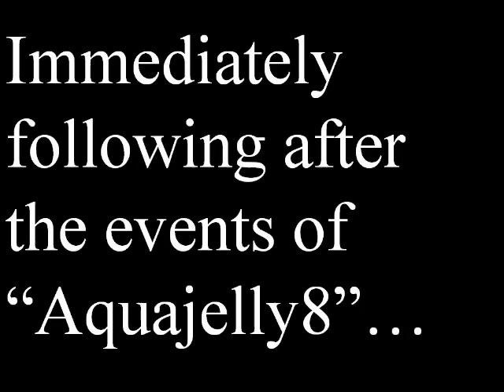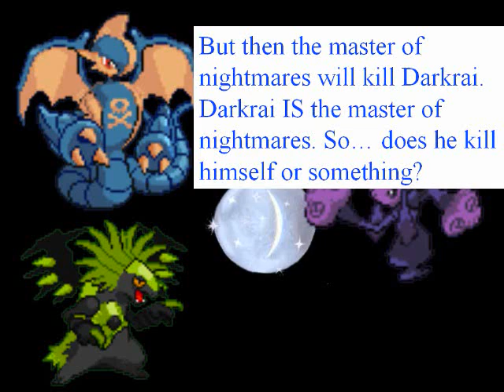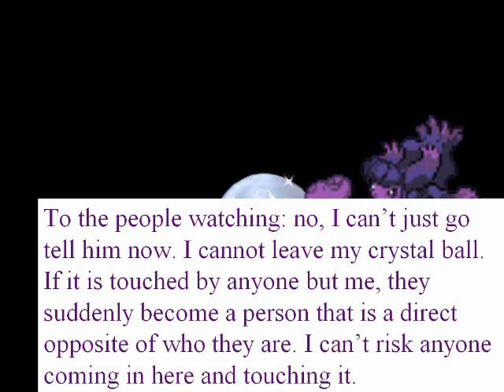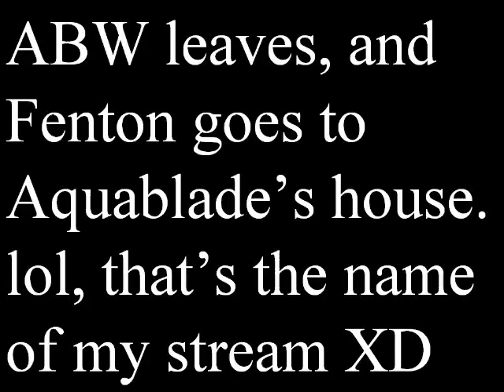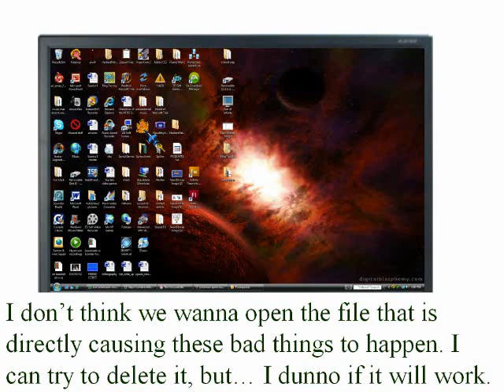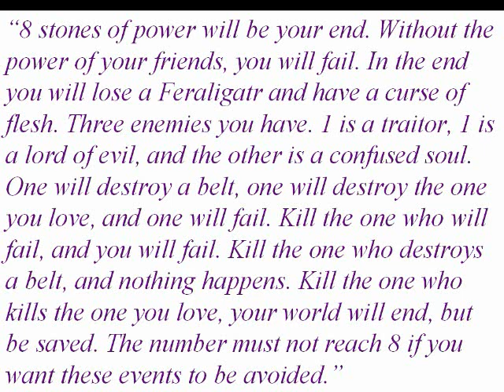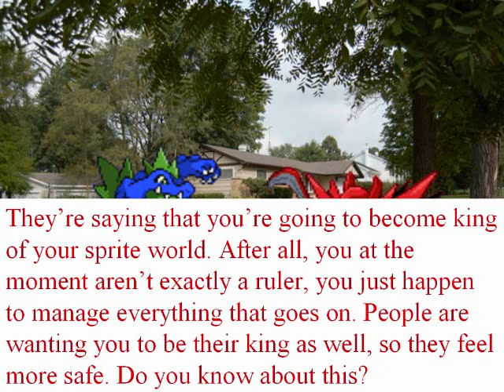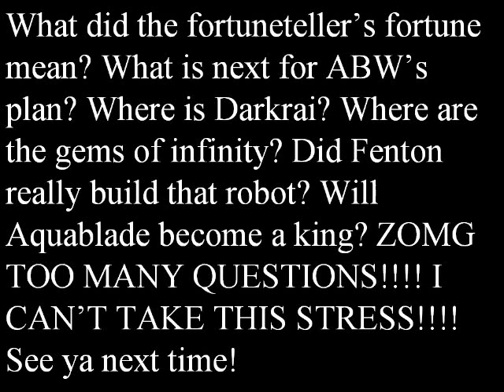AC’s 2 Prologue Part 6: The Fortuneteller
Well, time for another terrible episode. While I can see what my past self was going for with this episode, I personally find it to be rather boring and uneventful. Unfortunately, the events and characters in this episode are referenced many times in the AC's Season 2, so it's sadly required to fully understand everything, I guess. Maybe not? Please enjoy!

Original creation date: December 30th, 2008

See here for the order in which these videos should be watched (or you could just use the playlist on my channel page)